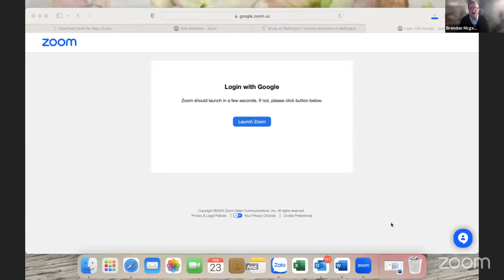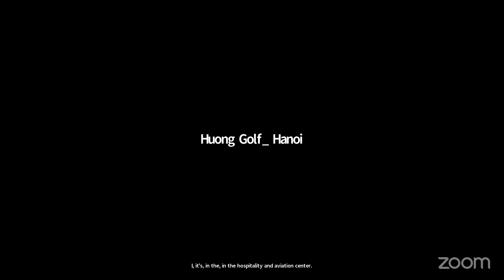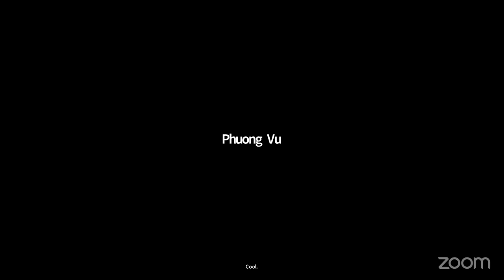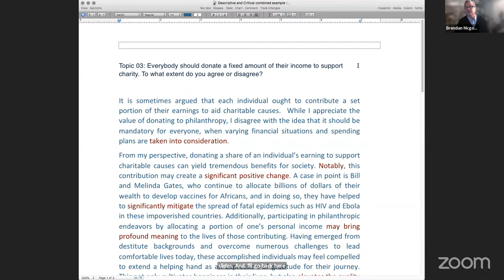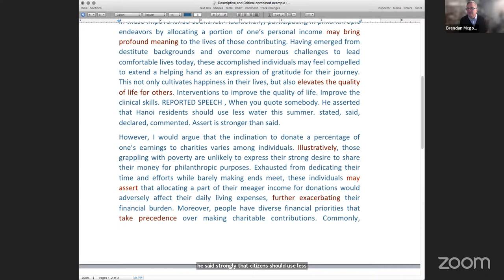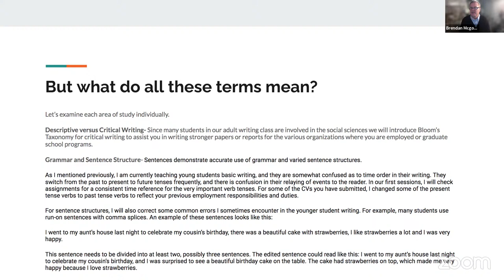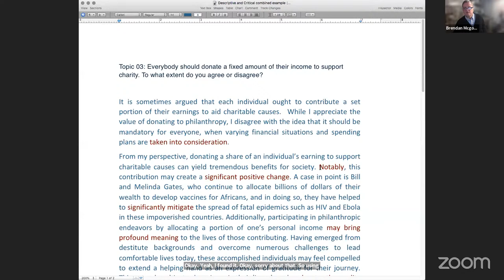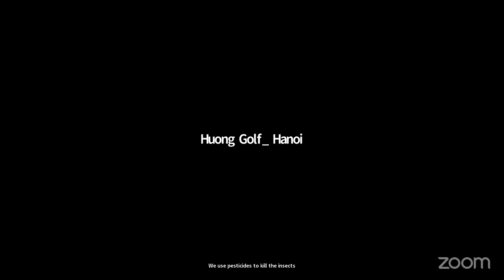Learn Basic Writing with Teacher Brendan | ADULTS | Lesson 1 | Friday 23/2/2024